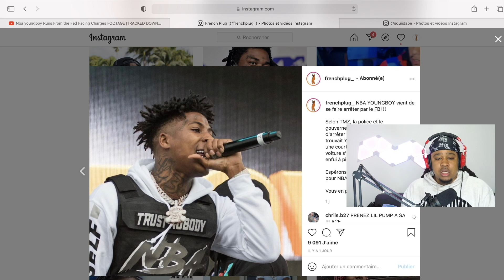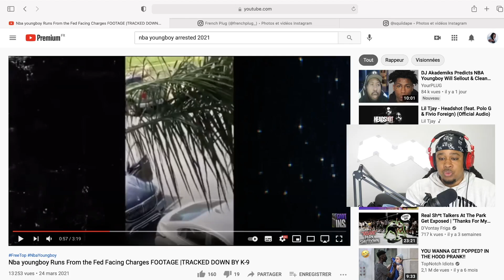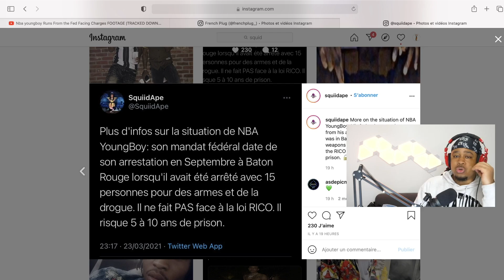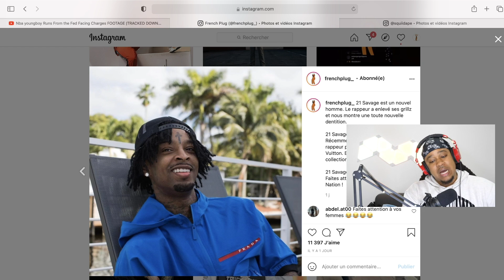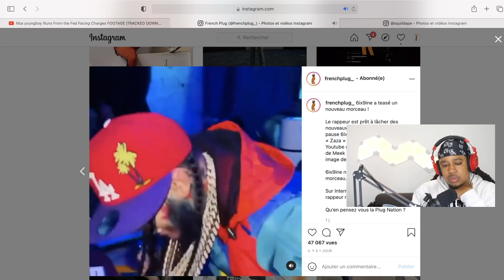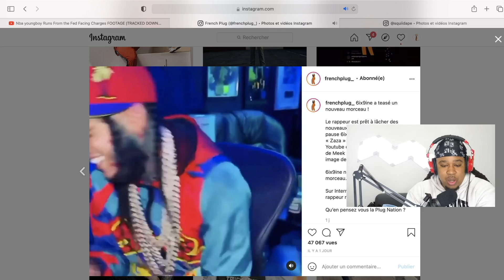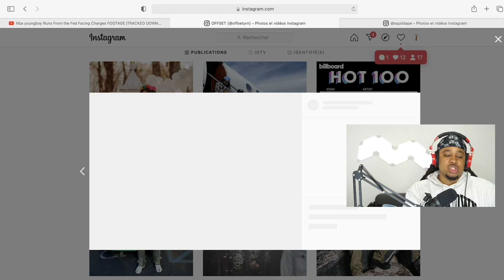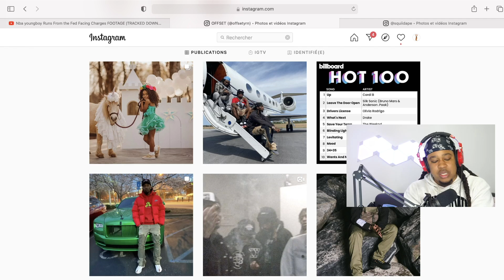NBA YOUNGBOY EN PRISON POUR 5 À 10 ANS ? ARRETÉ PAR LE FBI... MIGOS LE RETOUR ?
LE BALOO SHOW PODCAST : 100 % CULTURE & PASSION
Écoutez tous les épisodes de Le Baloo Show Podcast en avant première